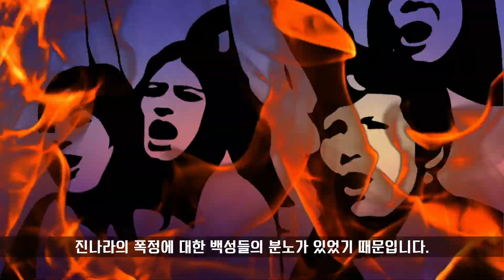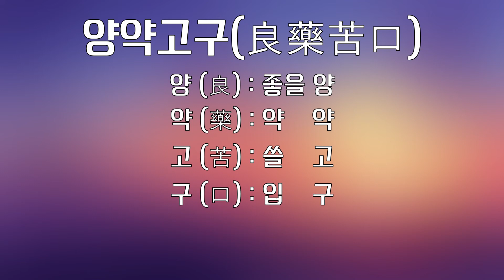양약고구의 뜻과 유래, 재미있는 고사성어 이야기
좋은 약은 입에 쓰다는 뜻을 가진 양약고구, 그 유래에 대해 재미있는 이야기로 알아 봅시다!
한자 원문은 블로그를 참조해 주세요!